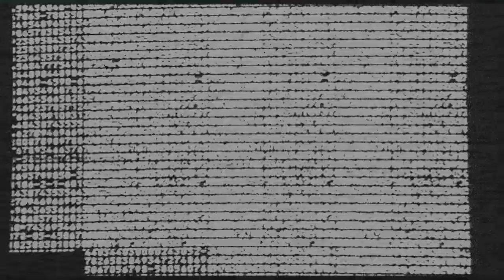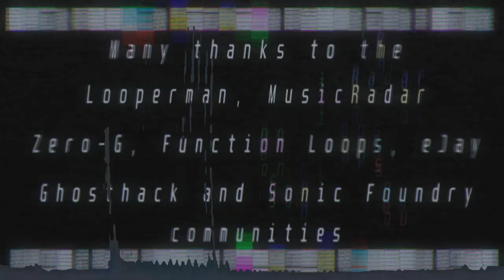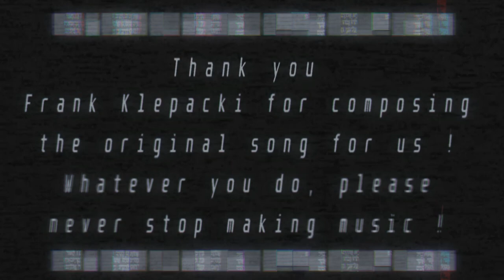Frank Klepacki - TARGET / MECHANICAL MAN [Lupus's Mix]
Yesss, I'm the Mechanical Man!

Again, I highly recommend you to go and check out@FrankKlepackiOfficial's work.

And, thank you @NoStringsPrd for giving me an incredible helping hand in this endeavour!

Effect author credits:
Luminosity - StevenM
FeedMe,
FrameBlur - Cynex